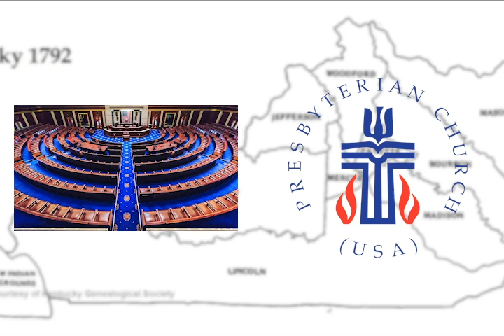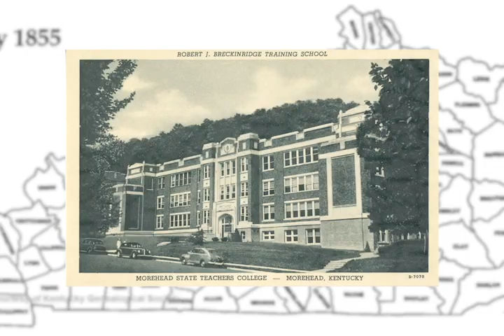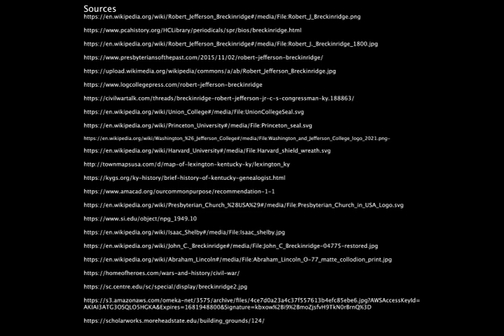Robert Jefferson Breckinridge: The Good Breckinridge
A brief documentary film on Robert Jefferson Breckinridge submitted by Mercedes Mason as an assignment of Professor Steve Middleton's Convergent Media class at Morehead State University during the spring of 2023.